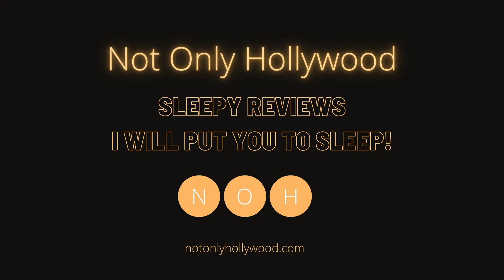Project Wolf Hunting (2022) | Movie Review | South Korea | Meet a Korean Universal Soldier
Movie review of Project Wolf Hunting (2022). This is a South Korean action-thriller.